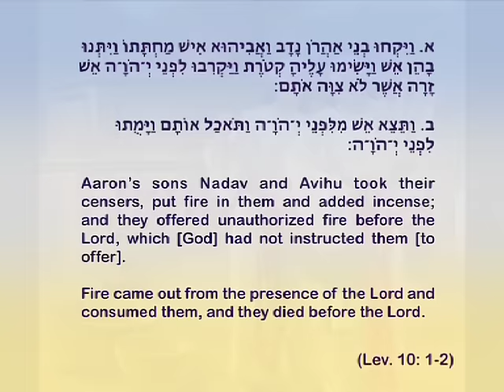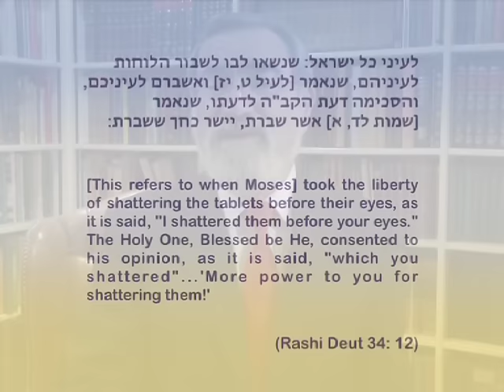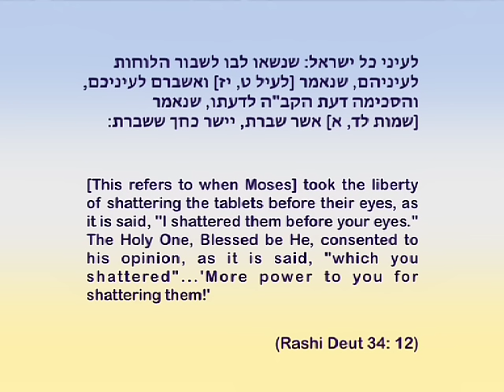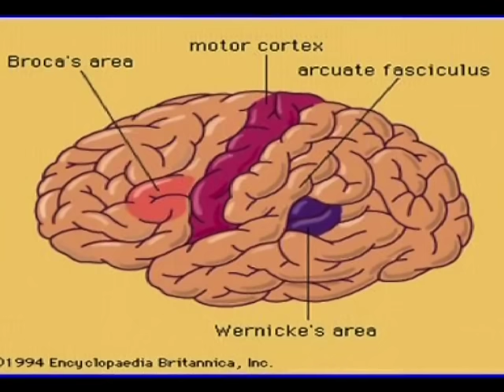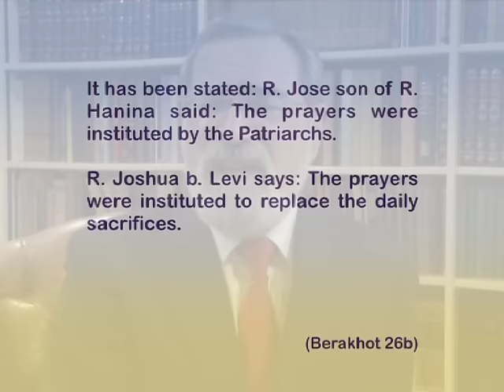Covenant & Conversation | Shemini | Rabbi Sacks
Covenant & Conversation | Shemini 5771 | Rabbi Sacks

Read the full essay and see the translated PDFs by visiting

You can also check out the new accompanying Family Edition